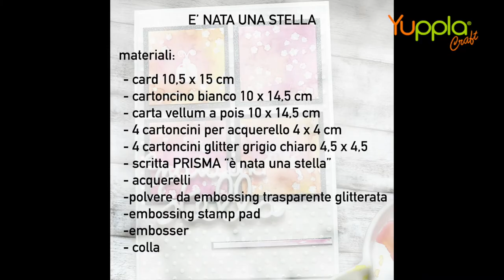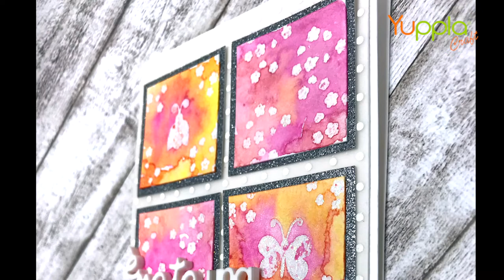Card Baby con colorazione acquerello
In questo video Maria Antonietta ci mostra come realizzare una card di nascita con l'utilizzo degli acquerelli e degli abbellimenti YupplaCraft.

Prodotti YupplaCraft usati:
- Prisma "è nata una stella": yupplacraft.it/it/prisma/578-prisma-e-nata-una-stella-bianco-sat.html